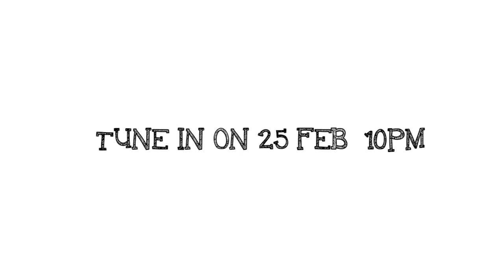Kisse Unplugged Season 1 - Teaser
Nautanki Saala Films presents Kisse Unplugged Kahaniyo Ki Audiobook
An Audiobook of 7 episodes revolving around your stories
Send your audio sample in the following format :-
Name-
Topic Of The Podcast-
And we will feature the best ones on our page with a pinch of Nautanki-ness.